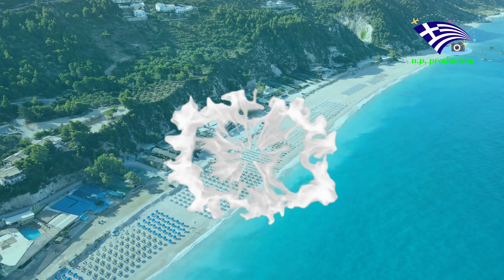Κάθισμα Λευκάδας: Η παραλία με τα κρυστάλλινα νερά και την ατελείωτη αμμουδιά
Kathisma Beach, Lefkada island (2,7k) ©
Το νησί της Λευκάδας ξεχωρίζει όχι μόνο γιατί μπορεί κανείς να φτάσει οδικώς χωρίς να χρειαστεί να πάρει πλοίο αλλά και για τις υπέροχες και παραδεισένιες παραλίες του. Τεράστια αμμουδερή παραλία στην δυτική Λευκάδα σε απόσταση 15 χλμ από την πόλη. Η πρόσβαση είναι αρκετά εύκολη διασχίζοντας μικρά χωριουδάκια και τον καταπράσινο δυτικό άξονα και ευχάριστη λόγω της πανοραμικής θέας. Το χαρακτηριστικό της είναι ότι αποτελεί πραγματικά μια αμμουδιά για όλα τα γούστα. Σήμερα θεωρείται η πιο κοσμοπολίτικη της Λευκάδας, είναι οργανωμένη με ομπρέλες, ξαπλώστρες, beach bar και εστιατόρια. Με τη λευκή βοτσαλωτή άμμο και τα γαλαζοπράσινα νερά της μαγεύει τον επισκέπτη που θέλει και πολλές φορές παραμένει μέχρι τη δύση του ηλίου. Βέβαια πολλές φορές στη συγκεκριμένη παραλία σηκώνεται μεγάλο κύμα και καλύτερα να αποφύγετε να μπείτε στα βαθιά.

Κάτοχος άδειας χειριστή ΣμηΕΑ (Drone) με πιστοποίηση Υ.Π.Α.

Παρακαλώ πολύ, όσα ηλεκτρονικά μέσα το αναμεταδώσουν, να το κάνουν μέσα από την επίσημη σελίδα του YouTube.
Παρακαλώ πολύ σε περίπτωση που υπάρξει αναμετάδοση από τηλεοπτικούς  σταθμούς να είναι εμφανές το logo του καναλιού μου.